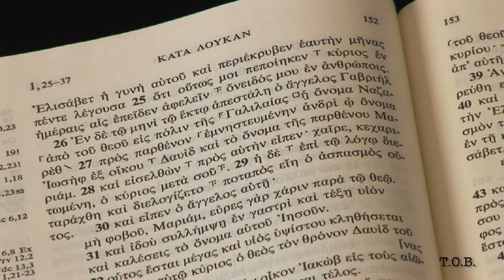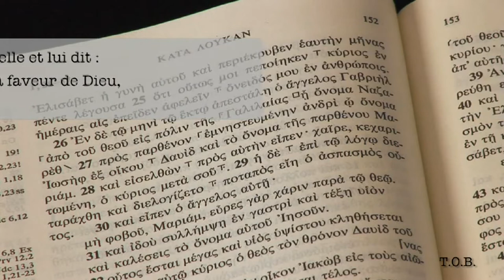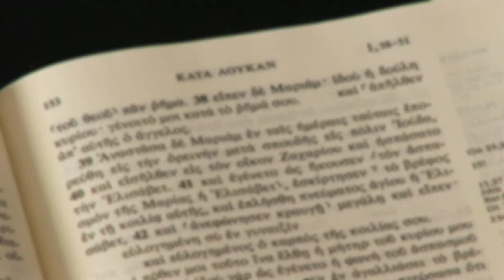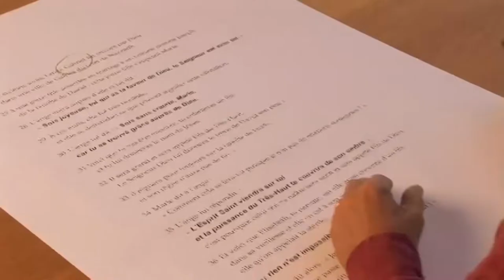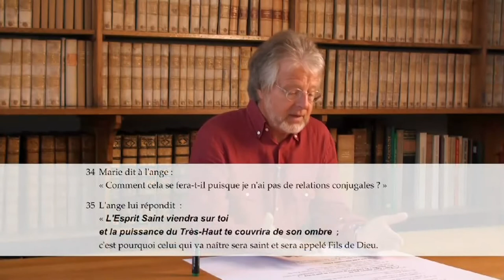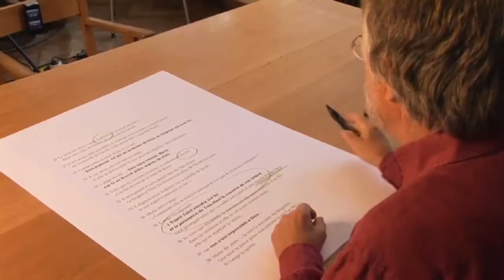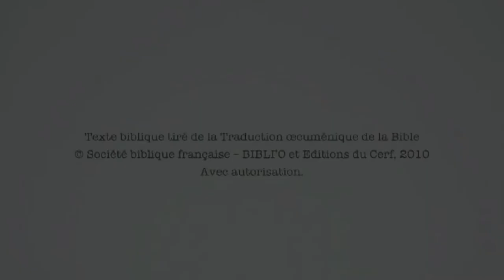L'annonce à Marie de la naissance de Jésus (Luc 1, 26-38) - Lecture de Daniel Marguerat